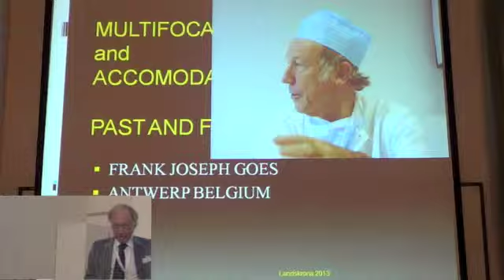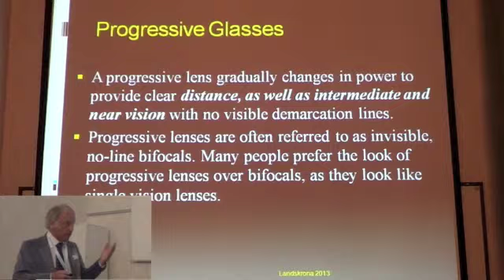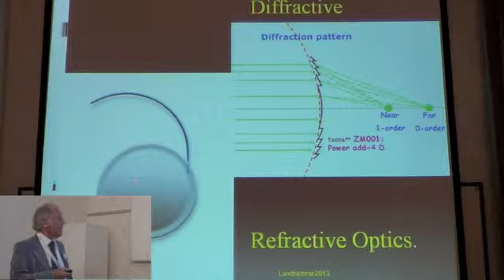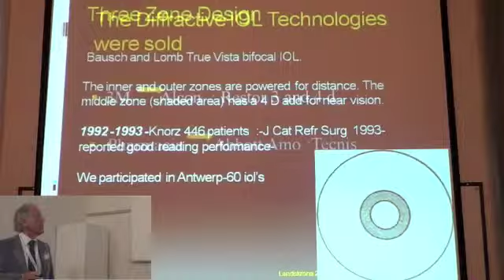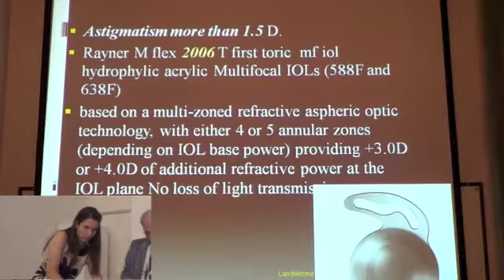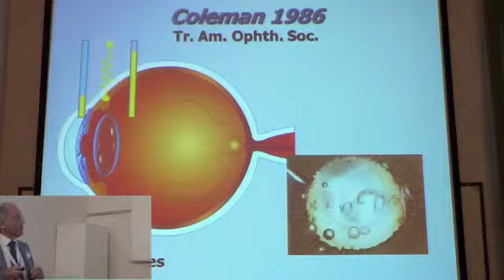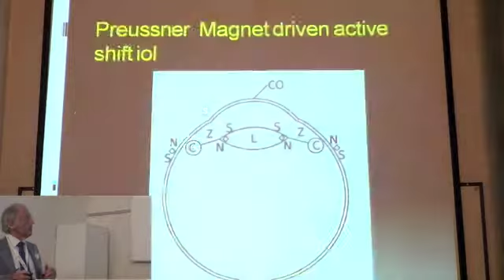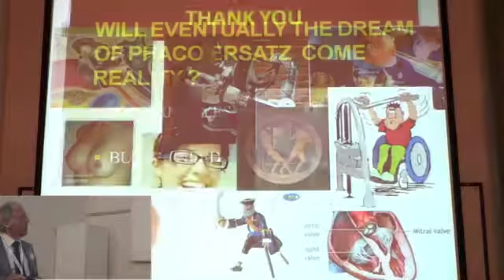Presbymania 2013 F. GOES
The Development of Multifocal IOLs